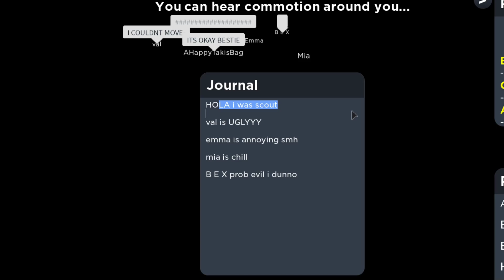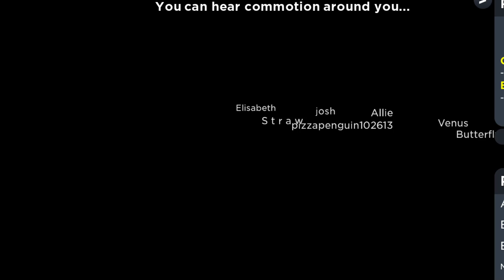MESS UP DONT WATCH